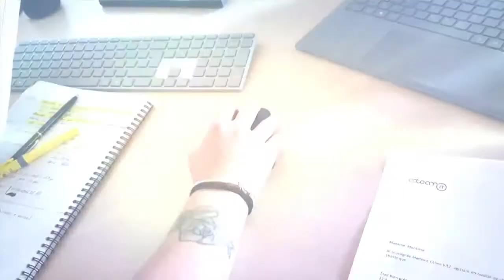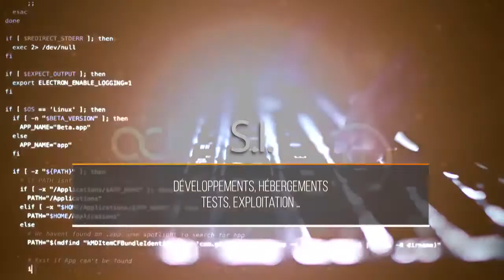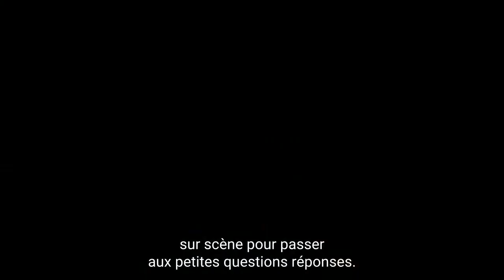Before Daily Jobs 2020 - Présentation du métier de Développeur Fullstack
Retrouvez toutes les vidéos d'EuraTechnologies sur notre chaîne YouTube.